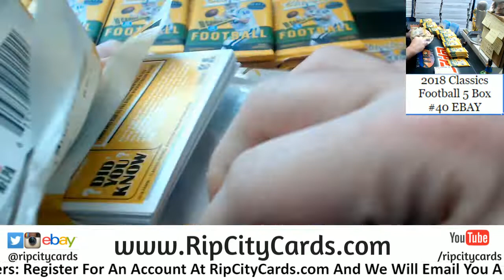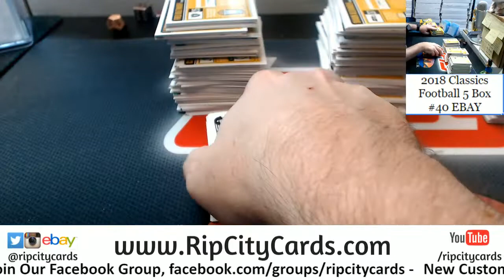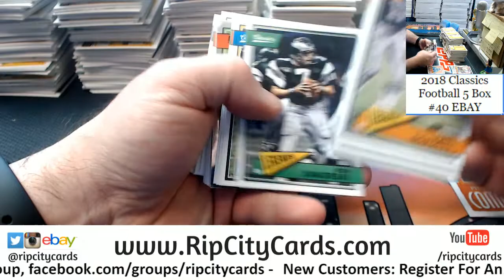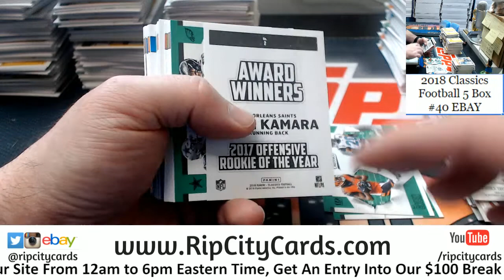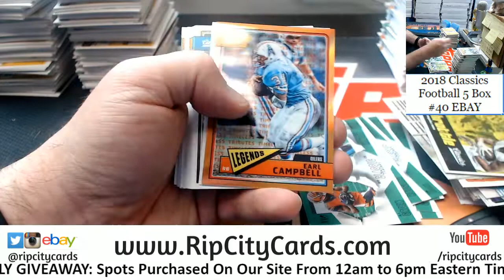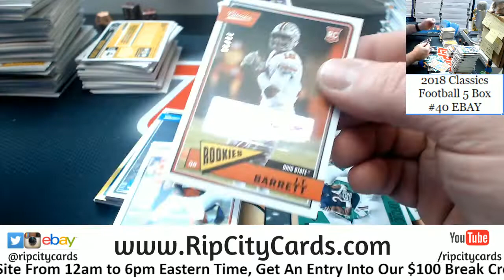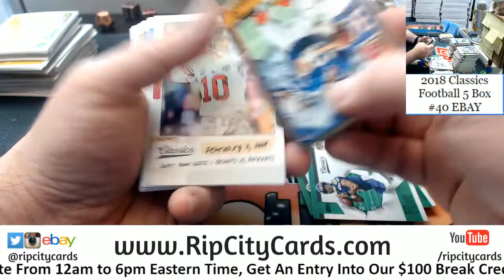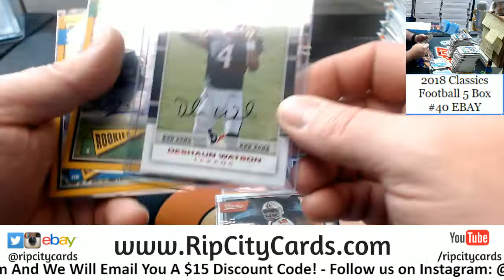2018 Classics Football 5 Box #40 EBAY